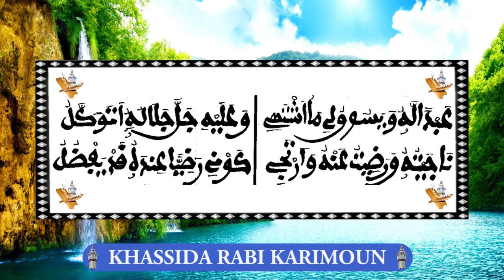KHASSIDA RABI KARIMOUN EN DIAPORAMA | Audio: KOUREL1 HIZBOU TARKHIYYA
"Ay Ndiagoum Khassida you nekh deupok diamono té thiossané fii lay khéwé."

Contact  via whatsapp ou telegramme au 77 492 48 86

 "Ci Khassidayi Rek lanou meuna hamé Serignebi"